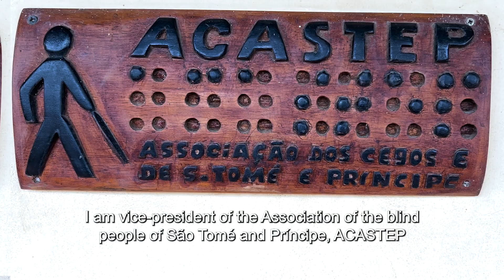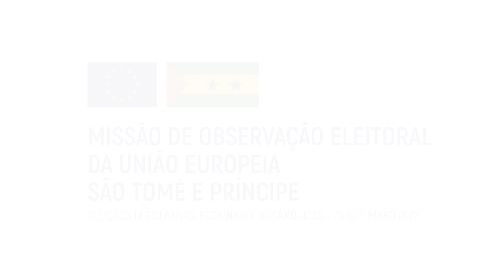Sao Tome e Principe 2022 EU EOM - Vice-President of the Association of Blind People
Interview with Medeiros dos Santos, Vice-President of the Association of Blind People of São Tomé and Príncipe. EU election observation pays special attention to human rights issues impacting on the electoral process, including issues relating to discrimination and the participation in elections of women, minorities, disabled persons and other disadvantaged groups. In São Tomé e Príncipe, Vice-President of the Association of Blind People of São Tomé and Príncipe describes some of the main challenges faced by this group of disadvantaged persons.